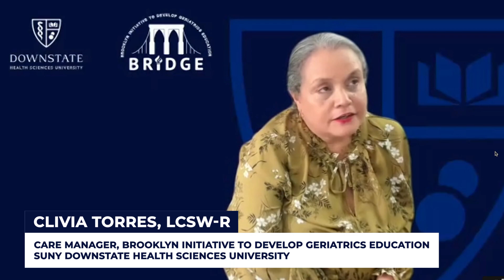Social Work to Public Service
A Social Worker Month Virtual Presentation: From Social Work to Public Service: Lessons Learned Along the Way. Dennis M. Walcott discusses how his education and social work training helped him succeed as a public servant.